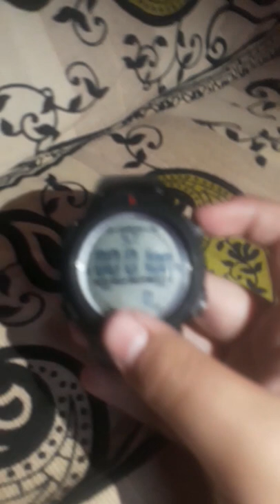I stopped it in 100 millisecond